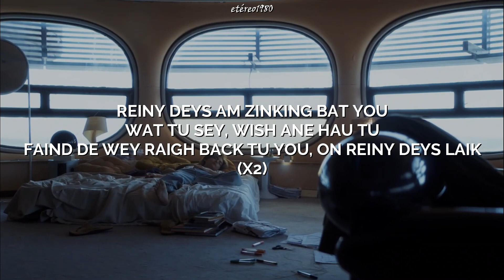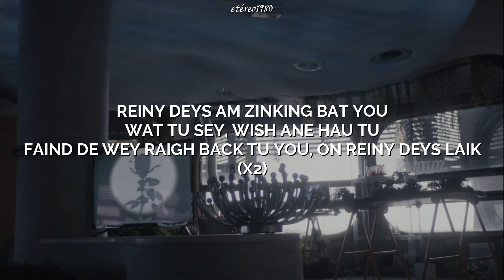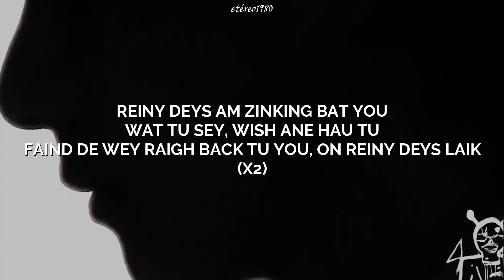V (Taehyung) - Rainy Days [PRONUNCIACIÓN FÁCIL/LETRA FÁCIL/EASY LYRICS]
V - RAINY DAYS (letra fácil)

 ► Sin intención de infringir los derechos de autor
 ► Si gustas que saque la pronunciación de alguna canción, dejalo en los comentarios